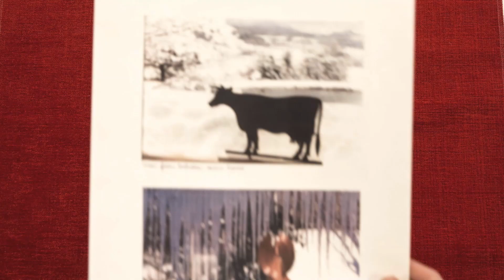Knoll Design Process A&Ds - WorkArena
Our Knoll products know all about creating functional and trendy spaces - from early sketches, to mockups, to the final product. They cater to the needs of the A&D community and are loved globally!